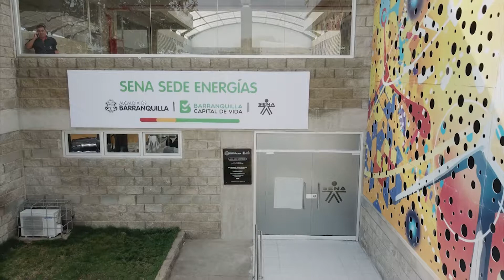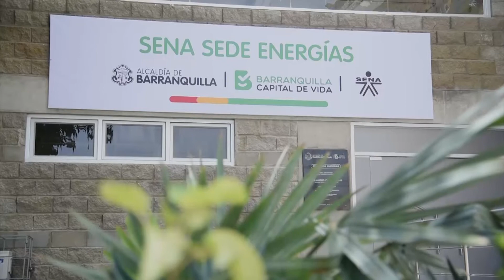Entrega sede energías - Barranquilla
En Barranquilla, el SENA cuenta con una nueva sede especializada en el área de energías, la infraestructura que fue construida por la Alcaldía de la ciudad, beneficiara a mas de mil 700 aprendices al año.
(Nota 3  - SENA TV 15)